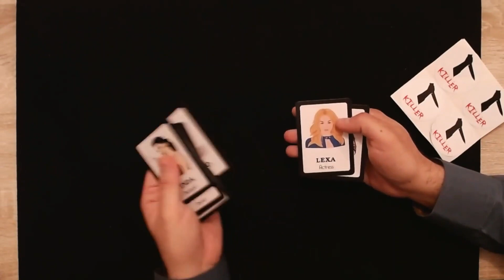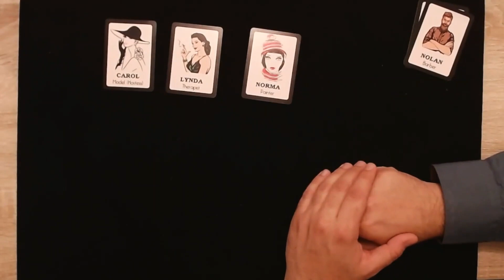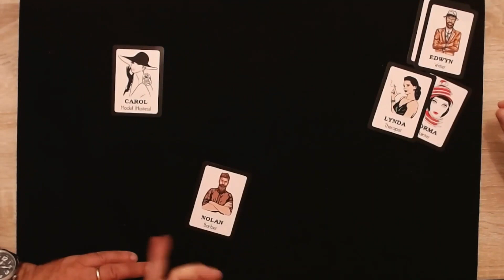Ultimate Clue by Nikolas Mavresis VIDEO1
14 strangers meet at a party. Spectator decides on a killer. Without touching the cards, you immediately know who the killer is. Comes complete with the 14 suspect cards, a prediction card for the bonus routine plus 10 stickers.

Bonus routine: Killer On The Pateo

After the spectator shuffles the suspect cards, they decide which people to kill until they are left with the survivor (or the person who killed them all). It is no surprise that you have predicted that right at the start of the routine.